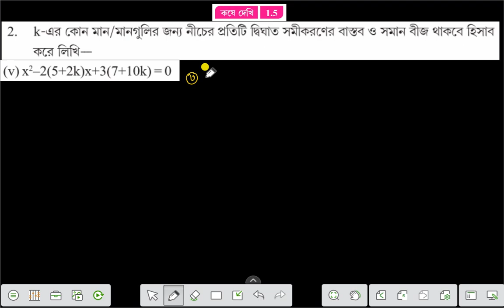WBBSE,MATHS,CLASS-X,CH-1,KOSE DEKHI-1.5,Q.NO- 2(v) একচলবিশিষ্ট দ্বিঘাত সমীকরণ, কষে দেখি 1.5